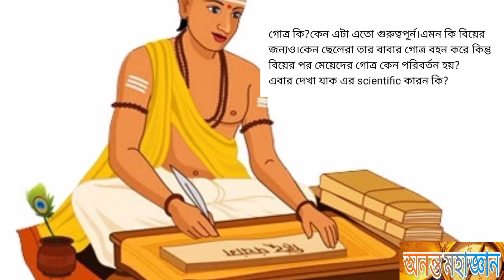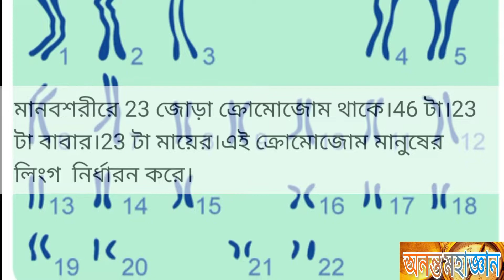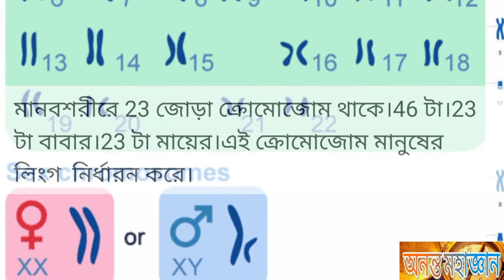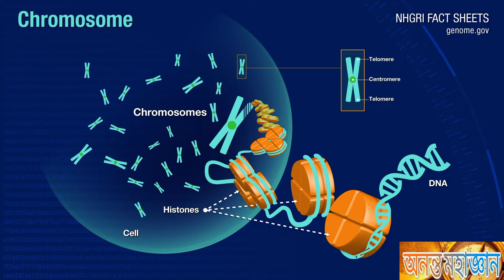।। গোএ এবং DNA মধ্যে সম্পর্ক কি? মেয়েদের বিবাহ করার পর গোএ পরিবর্তন করা হয় কেন?।।